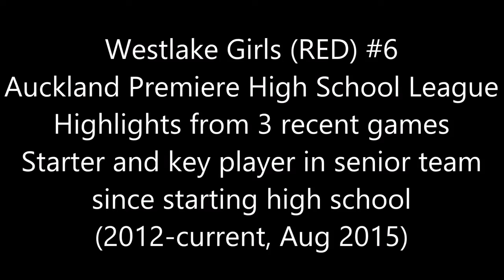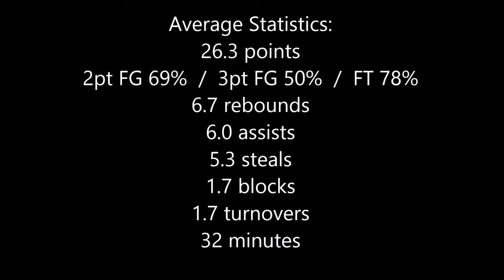Zara Jillings (#6 Red), 5'11, SG/PG, Class of 2017 (Auckland, New Zealand)